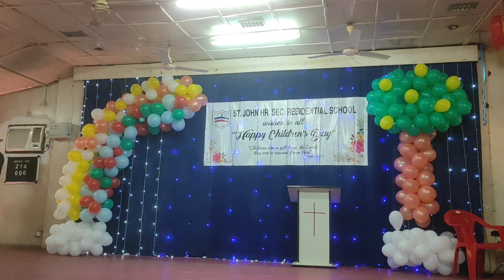Shocking Performance by Teachers on children's Day p-2 | St. John HR. Sec School| Dimapur Nagaland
Shocking Performance by Teachers on children's Day | St. John HR. Secondary School| Dimapur Nagaland